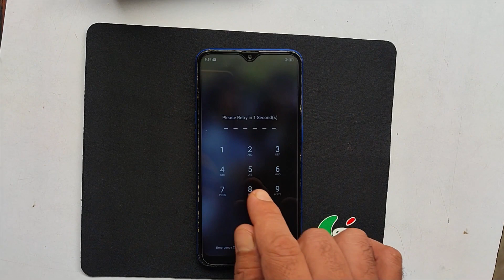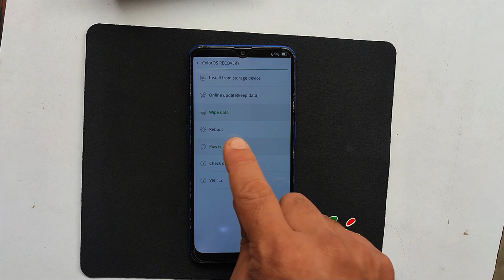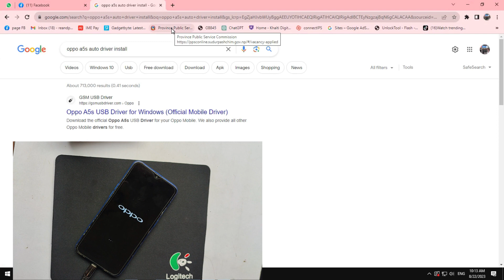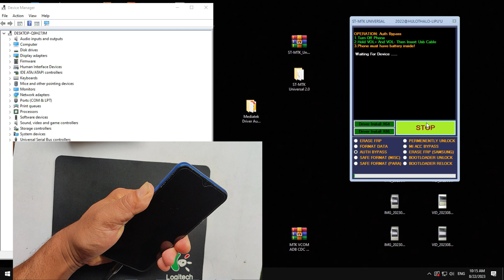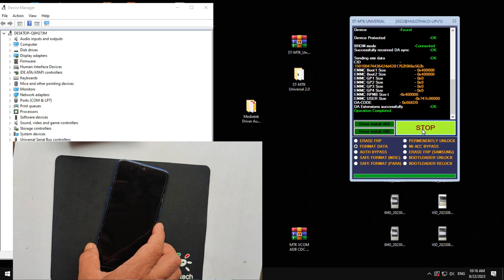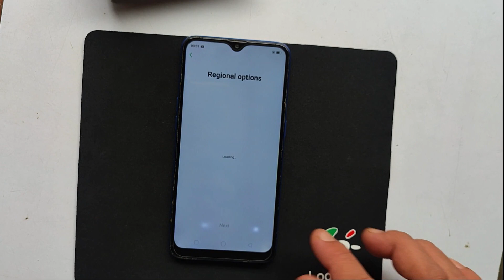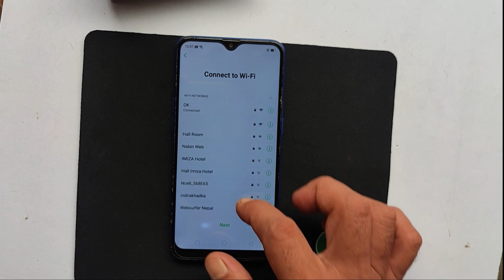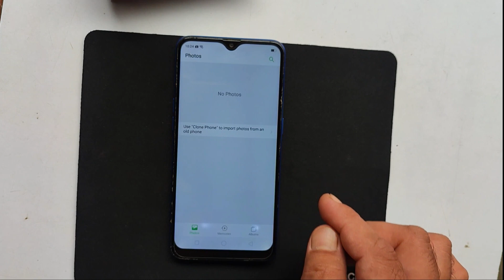Hard Reset Oppo A5s 2023 easy method | Oppo a5s screen lock remove without test point